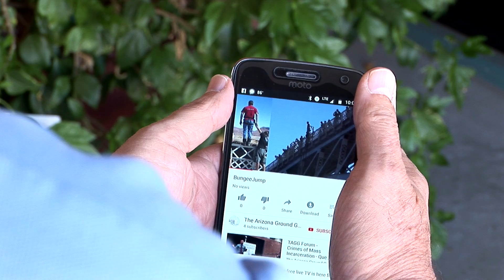Every Vote Matters